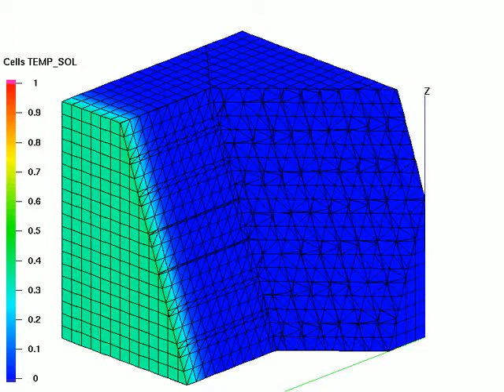Contaminant transport in fracture medium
Cutaway of a bulk domain with an embedded branching fracture; Contaminant transport is simulated by a hybrid FV/Trace FE method